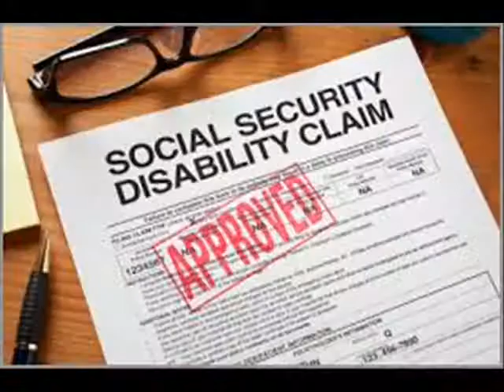Aggressive Personal Injury Attorney Tulsa OK